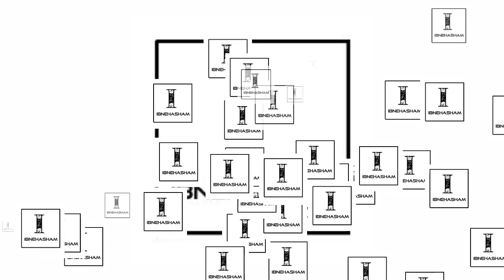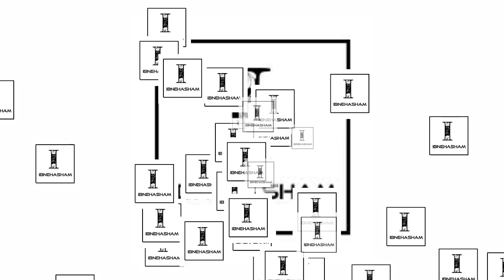MDCAT Merit High | MDCAT Marks Target For Admission in MBBS | Test Nakam Merit Nhi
Minimum Marks to Get Admission in MBBS NMDCAT 2021 Merit Calculation Formula

MDCAT Merit Will be Higher Marks Required in MDCAT for Admission PMC

Let discuss about "mdcat 2021","mdcat 2021 latest news","mdcat 2021 syllabus","mdcat 2021
This special video is prepared for the effective planning of MDCAT students for the selection in MBBS/BDS in public sector medical & dental colleges. The topics discussed in the video are as following:
- Those students who could not apply in MDCAT 2021, can they get admission in MBBS or BDS on the basis of NUMS test?